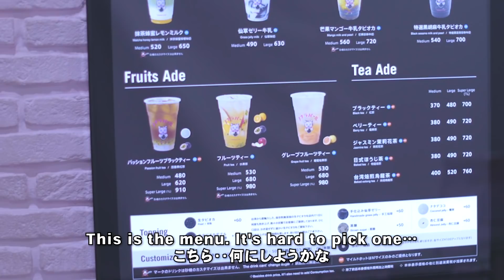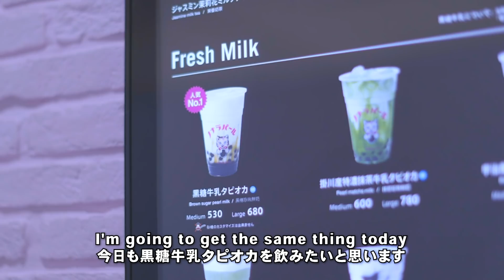【英語でvlog】莉子の東京おすすめスポットツアー🗼♡【プチプラ秋ファッション】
毎週月曜日・金曜日20時投稿♡

↓翻訳にご協力いただける方はこちらから

□出演□
Popteen専属モデル
.映画　『小説の神様』　千谷雛子役
. 栄光の個別ビザビの2代目「のびしろガール」
.5代目サイダーガール

〒150-0002 東京都渋谷区渋谷1-7-1 渋谷S-6ビル 3F
(株)N.D.Promotion 莉子宛